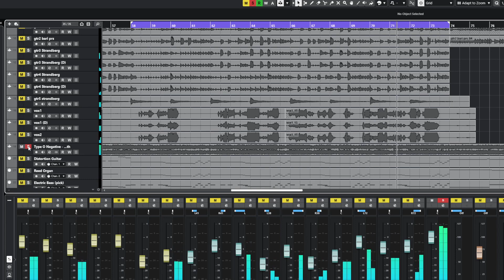Love You to Death - Type O Negative Cover (work in progress)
I am working on a cover of Love You to Death by Type O Negative. This is the closest I could get to recreating their sound so far.